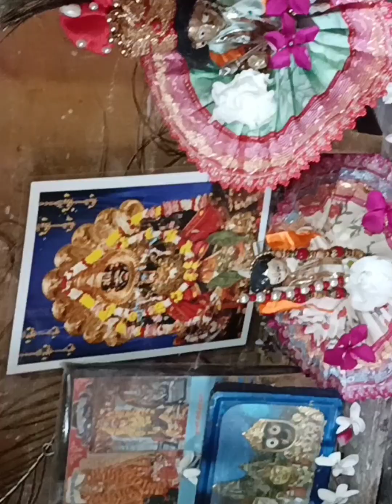Bengalivlog আজ আমার মেয়ের জন্ম দিনে যা যা হল #